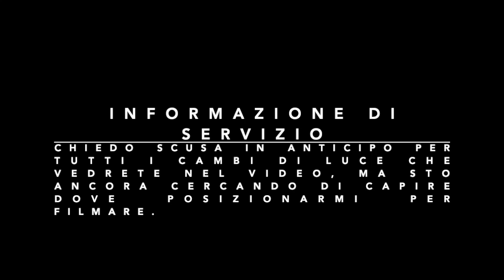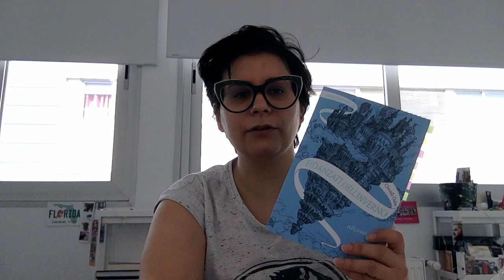Fidanzati dell'inverno - C. Dabos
Bentornati lemons! Oggi parliamo del primo volume di una saga fantasy contemporanea.
P.S. chiedo scusa per i continui cambi di luce, ma sto cercando di capire dove posizionarmi per girare i video